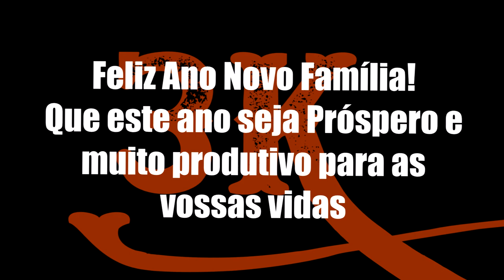Manuel da Costa | Fortnite Montage | Take 💯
🚨 Me apoie na loja do Fortnite usando o code: COSTA942

Editor- @Costa
Designer-@Costa

*Epicpartner🤝 AD🌌